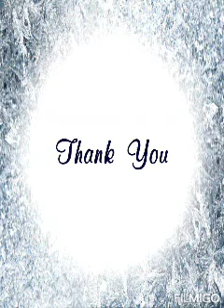How to make oil painting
Wellcome to YouTube job